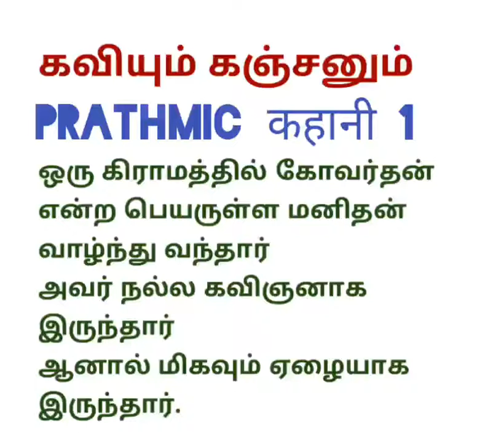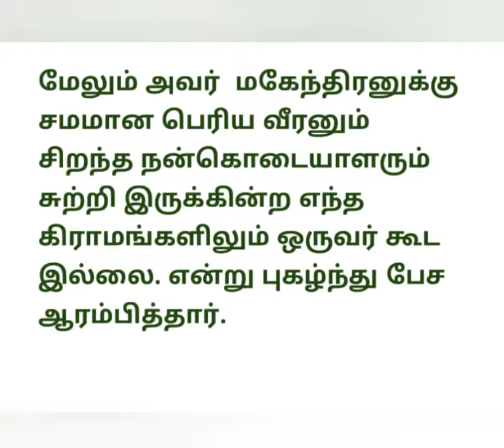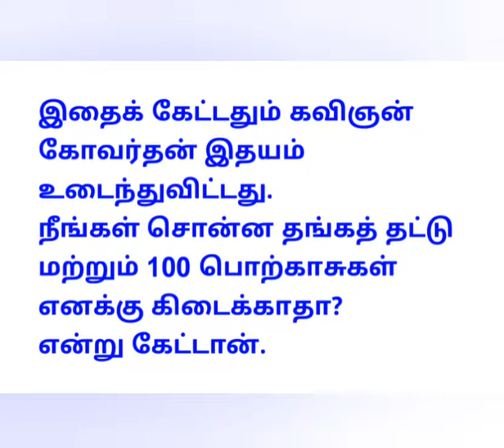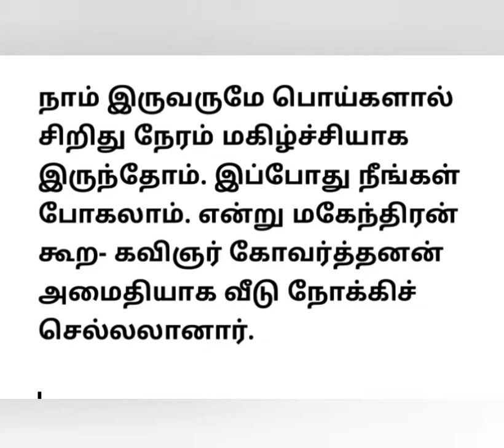கவியும் கஞ்சனும்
Prathmic कहानी 1